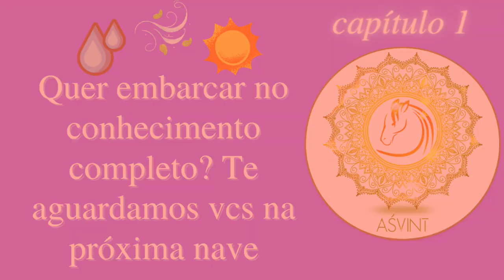existe psicologia do Ayurveda stricto sensu ou apenas lato sensu? psicologia vedica tiaggo namaste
PSICOLOGIA & PSICOTERAPIA

Estudos, Foco & Inteligência: passe no concurso!